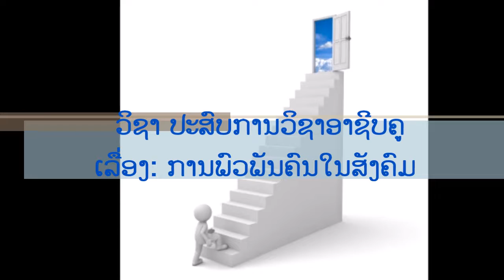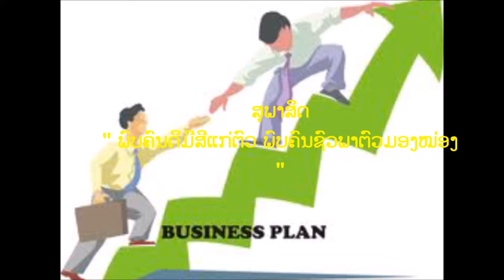ເລື່ອງ: ການພົວພັນຄົນໃນສັງຄົມ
ຢູ່ໃນສັງຄົມອາດມີຫຼາຍປະກົດການຫຍໍ້ທໍ້ທີເກີດຂື້ນທີ່ມີລັກສະນະສັບສົນຫລາຍຢ່າງ ແຕ່ໃນສາລະຄະດີນີ້ຈະມາສະເໜີກ່ຽວກັບການພົວພັນຂອງຄົນເຮົາຄວນເລືອກແນວໃດເບິ່ງໃນແງ່ໃດຈິ່ງຈະພາຕົນເອງໄປເຖິງເປົ້າໝາຍແລະຊີວິດທີສົດໃສ ເພື່ອນ້ອງນ້ອຍນັກຮຽນ ແລະ ຄົນທົວໄປ ຫຼຸດພົ້ນຈາກນັກຕົ້ມ ແລະ ກູ່ມຄົນທີ່ບໍ່ຫວັງດີ, ຕາມຄຳສຸພາສິດທີ່ວ່າ '' ພົບຄົນດີມີສີແກ່ຕົວ ພົບຄົນຊົວພາຕົວມ່ອງໝອງ ''
ນຳພາໂດຍ ອາຈານ ປທ ປາວີ ສຸວັນນະວົງ
ສະເໜີໂດຍ: ທ້າວ ເຢັ່ງຊົ່ງ ຊົ່ງ
ປະກອບພາບ: ໝູ່ຫ້ອງດຽວກັນ
ສາຂາ ຄູຟີຊິກສາດ ປີ3